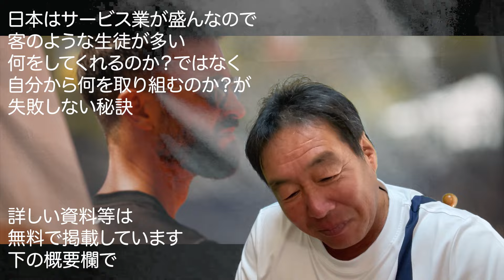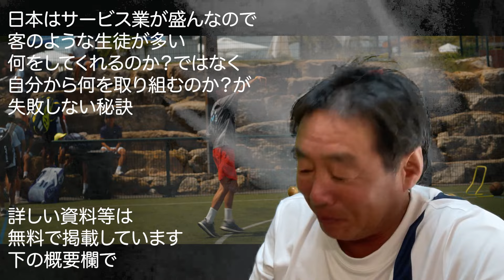実はジュニアテニス留学は落とし穴があるんです。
サービス満点の日本の商業施設が「してくれる」という思考を定着させた。
有名な施設に入ると「してくれる」高いフィーだから「いたせりつくせりしてくれる」
ところがテニスの強化は競争する環境を与えられるのでそこで生き抜く必要が出てくる
ところが「助けてくれる」そう期待して待ち望むが誰も相手にしてくれない。
有名アカデミーは最良の競う環境を提供してくれただけで、それをどう使いこなすかが
出来ないのが日本人のお客様体質なのだろう。今日も海外アカデミーで
失敗した話が耳に入ってくる

【球勘が悪い＝球技向きでない？早急に対策】
定位能力が球勘を左右するのでいいフォームと
コントロールは別物です。

【土日祝の練習会について】
クレーコートでの練習も行っています。

【今回の動画参考資料】
【最先端のテニス指導について】
日本人は最先端という言葉に弱い
新しい指導だからいいとは限らない

【テニスコーチ間の指導法の相違】
海外のコーチも国によって指導に相違がある1

【テニスの指導法の疑問】
海外のコーチも国によって指導に相違がある2

【役立つ書籍紹介】
Amazonで検索ください。
【プロが教える ジュニア選手の勝負食】
10代から始める 勝つ!カラダづくり

【身体動作解体新書 】
現象を本質的に分解して
パフォーマンスを上げる

【エコロジカル・アプローチ 】
「教える」と「学ぶ」の価値観が
劇的に変わる新しい運動学習の理論と実践
【テニスエナジーのブログ】